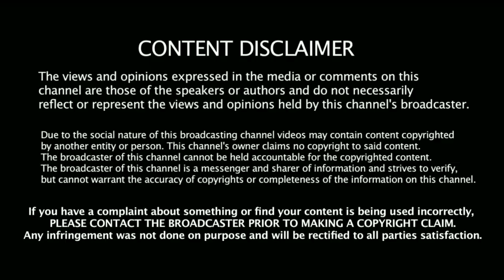Dish Drying mat || OLD nighty recycling for Dish Drying mat|| How to make Dish Drying mat EASY DIY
🌹recommended video's 🌹